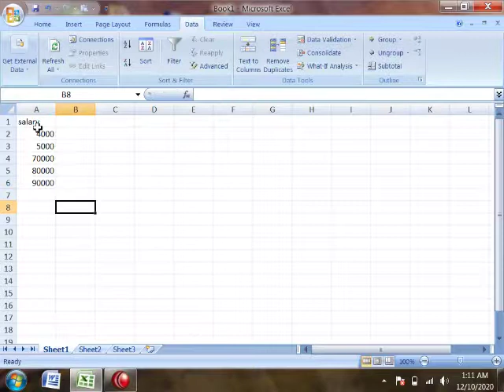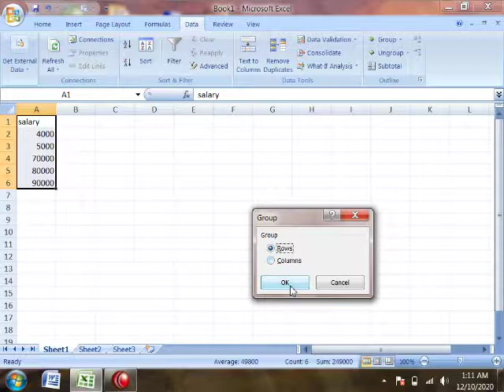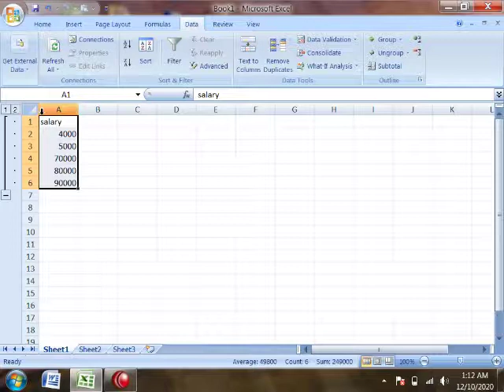Ms Excel 2007 Review Tab | Comments in Review Tab in Excel in Urdu Pushto